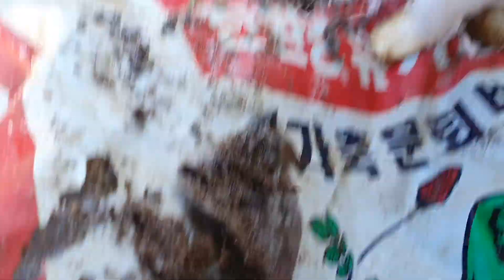항아리 무 꺼내기